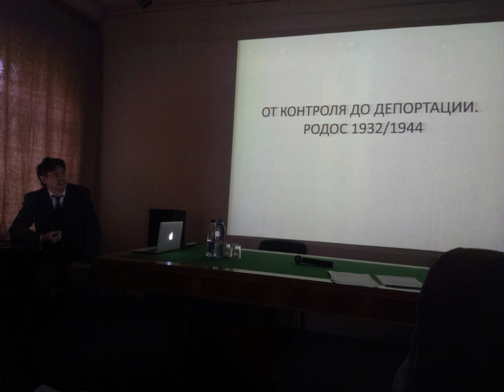Еврейская община Родоса: от контроля до депортации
Марко Клементи: "Тоталитарный режим на Родосе и местная еврейская община: от контроля до депортации"